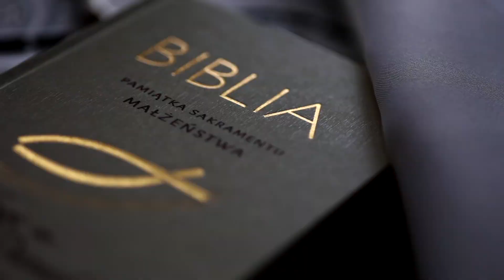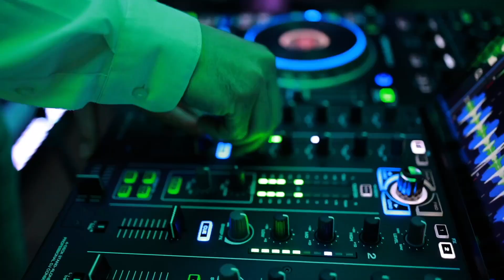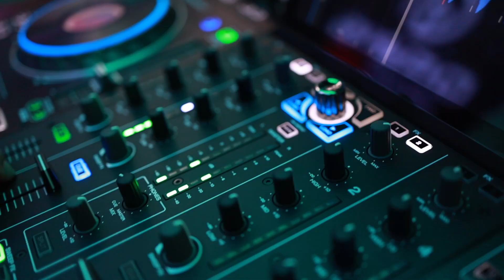Teledysk ślubny Zegarków